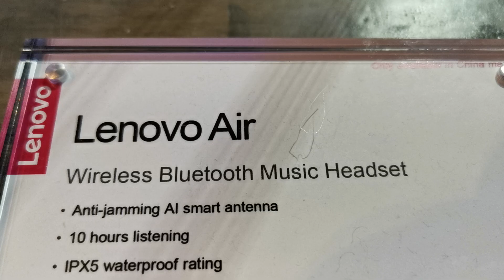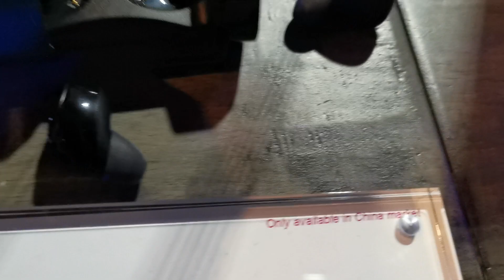Lenovo Air true wireless headphone